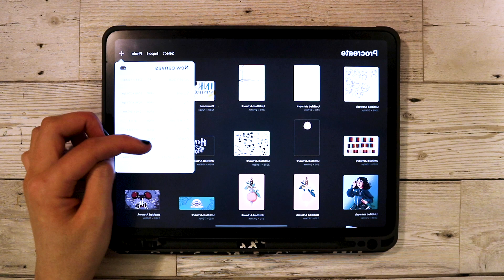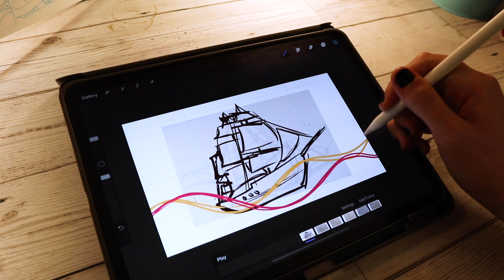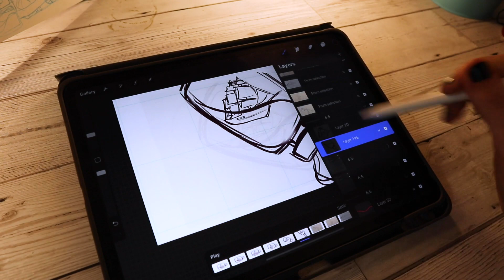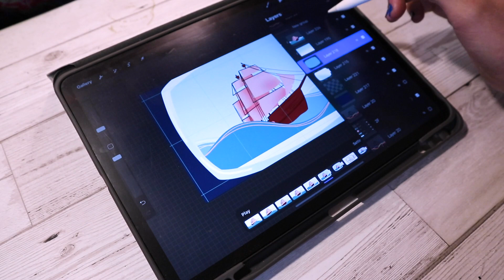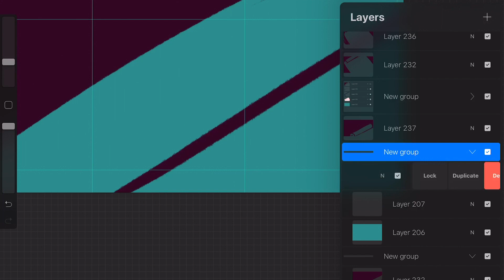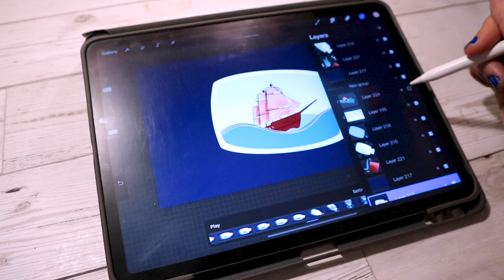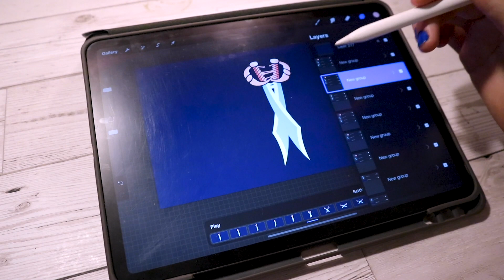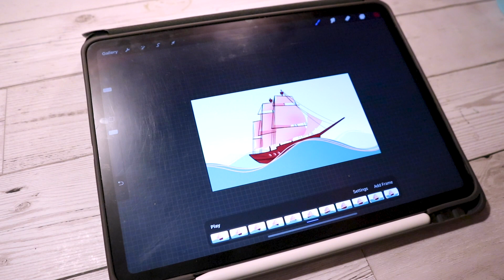How to Animate in Procreate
I'm currently having a sale on my Etsy shop to have a clear out of old stock before getting some new stuff. Use the link below to get a tasty little discount when you shop with me